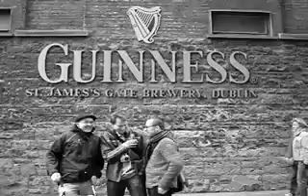Nie Tylko Dla Orlow - Promo podcastu #20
Promo podcastu z Guinness Brewery - czarna magia ekranu